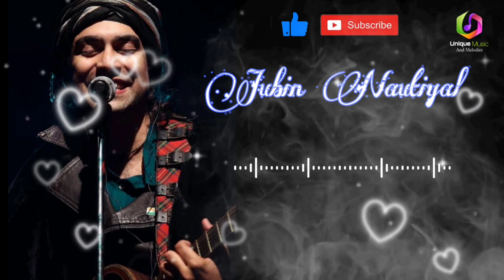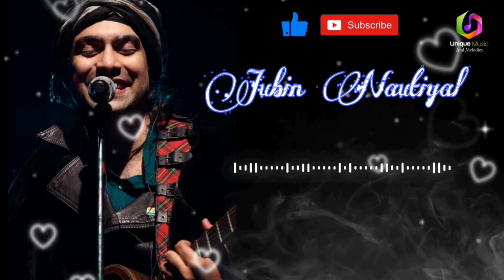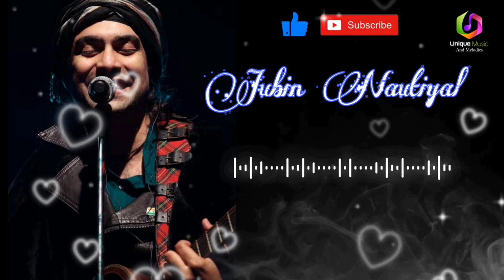Wafa Na Raas Ayi.(Album-Jubin Nautiyal)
This song is sung by one of the best singer jubinnautiyal.
I hope you are enjoying this song.

Roun Ya Hansun Teri Harkat Pe
Ya Phir Teri Taarif Karoon
Mere Dil Se Tu Aise Khel Gaya
Ab Jee Na Saku Mar Bhi Na Saku

Teri Zehar Bhari Do Aankhon Ki
Mujhe Chaal Samjh Mein Na Aayi

Wafa Na Raas Aayi
Tujhe O Harjai
Tujhe O Harjai

Sadiyon Yeh Zamana Yaad Rakhega
Yaar Teri Bewafai
Wafa Na Raas Aayee
Tujhe O Harjai

Waadon Ki Lashon Ko Bol Kahan Dafnaun
Khwabon Aur Yaadon Se Kaise Tumko Mitaun

Kyun Na Main Tujhe Pehchan Saka
Sach Tere Nahi Main Jaan Saka
Tere Noor Se Jo Raushan Tha Kabhi
Uss Shehar Mein Aag Lagai

Tujhe O Harjai
Tujhe O Harjai

Yaar Teri Bewafai
Tujhe O Harjai

Jis Jis Ko Mohabbat Raas Aayi
Woh Log Naseebon Wale The
Taqdeer Ke Hathon Haar Gaye
Hum Jaise Jo The

Sunn Yaar Mere Oh Harjai
Hum Thode Alag Dilwale The
Par Jaisa Socha Tha Humne
Tum Waise Na The

Tune Waar Kiya Sidhe Dil Pe
Aur Palak Bhi Na Jhapkayi

Tujhe O Harjai
Tujhe O Harjai

Song: Wafa Na Raas Aayi
Singer(s): Jubin Nautiyal
Musician(s): Meet Bros
Lyricist(s): Rashmi Virag
Cast: Himansh Kohli, Rohit Suchanti, Arushi Nishank
Label(©): T-Series